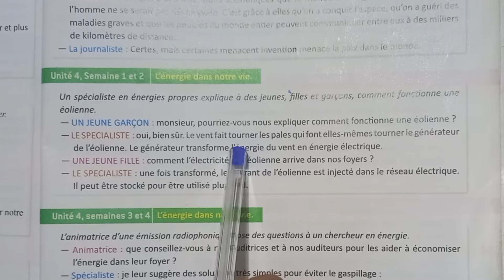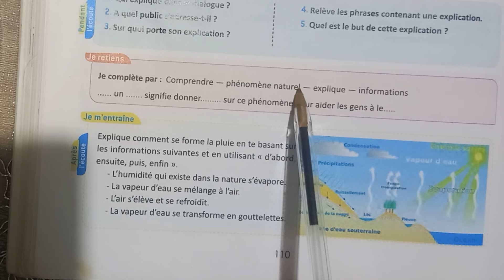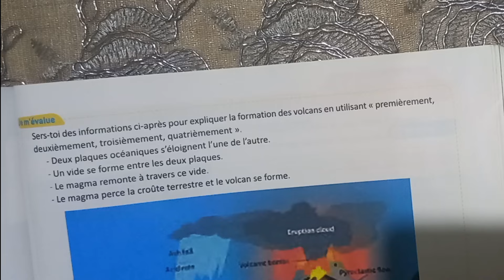ľéolienne,français pratique 6ème année primaire pages:110,111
français pratique 6ème
français facile
Frenchawy